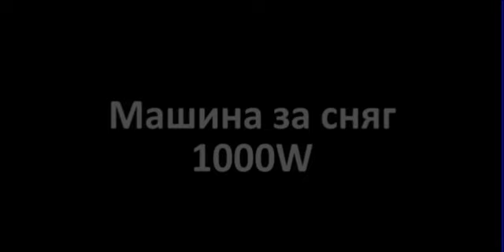SNOW MASHINE SM 1000 MLB